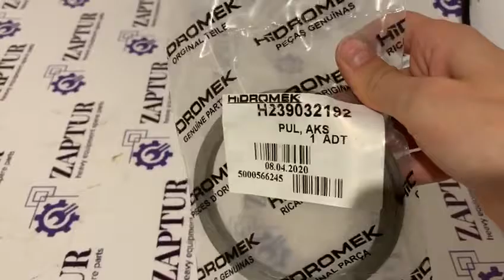HIDROMEK| WASHER H239032192 [ШАЙБА]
THIS CHANNEL IS INSTALLED TO SEE THE GUALITY OF OUR PRODUCTS
AND GET TO KNOW THE PARTS CLOSELY ;